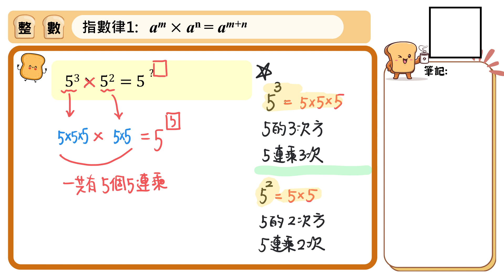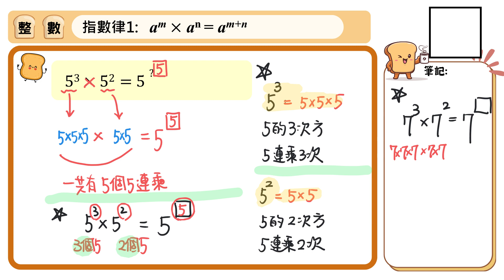【國中數學基礎能量吐司】整數083